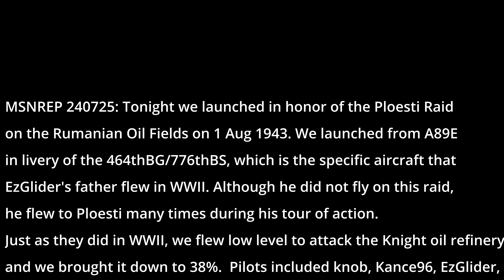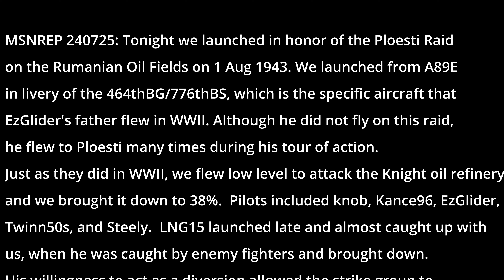DHBG Archive Unit Presents : Ploesti 2024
See the pinned comment for description!